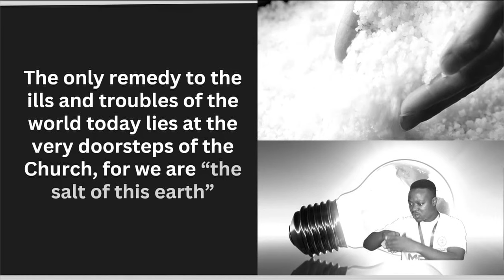THE CHURCH AS THE ONLY REMEDY